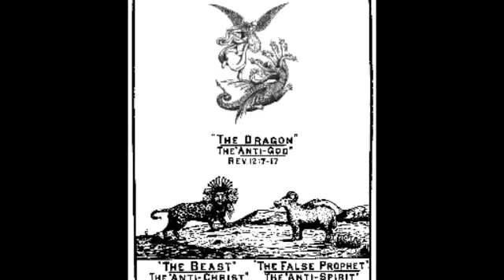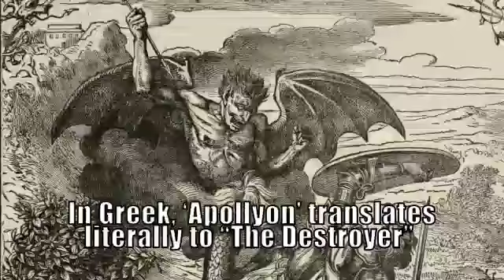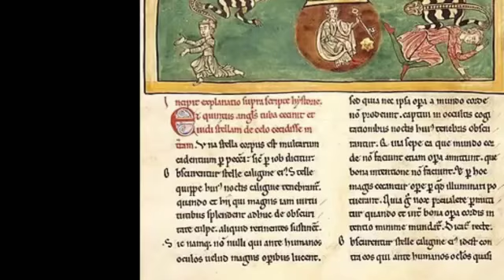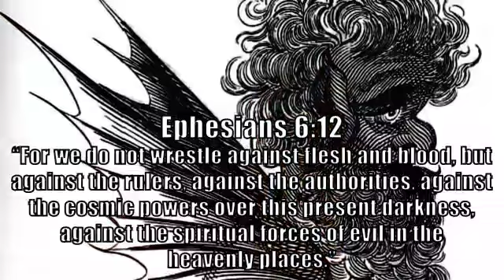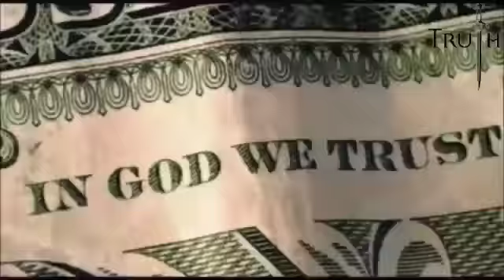Sacred Info⚠WHAT'S TO COME They don't want you to Know [June 2018]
***WARNING***

The views and opinions expressed in the media or comments on this channel are those of the speakers or authors and do not necessarily reflect or represent the views and opinions held by this channel's broadcaster.  Due to the social nature of this broadcasting channel videos may contain content copyrighted by another entity or person. This channel's owner claims no copyright to said content. The broadcaster of this channel can not be held accountable for the copyrighted content. The broadcaster of this channel is a messenger and sharer of information and strives to verify, but cannot warrant the accuracy of copyrights or completeness of the information on this channel.

***WARNING***